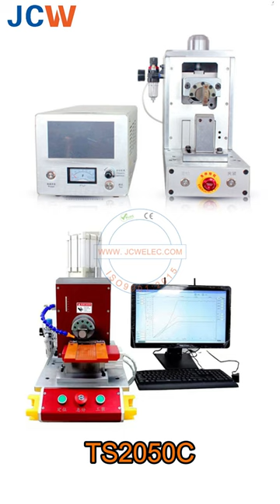JCW-TS2050C Ultrasonic Cable To Terminal Welding Machine | Ultrasonic Soldering Machine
Quality is our priority.
JCW is a professional wire processing machine manufacturer and supplier with a history of 15 years.